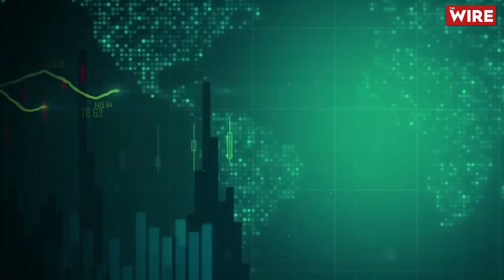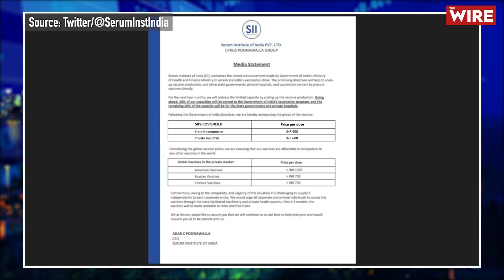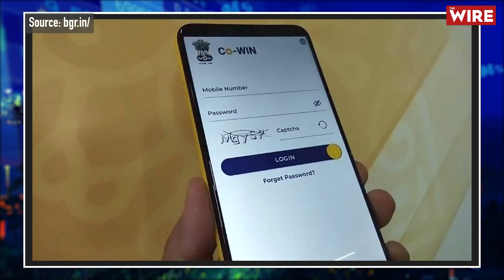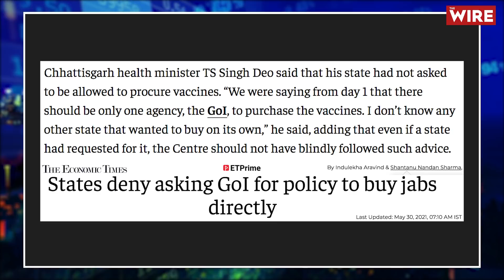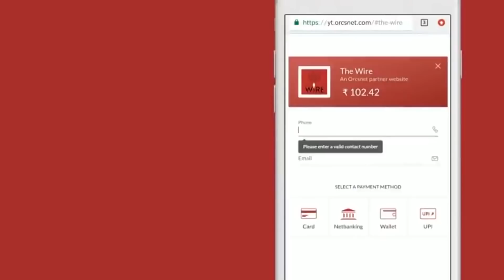Vaccination Policy Flawed, Centre Batting For Manufacturers: WB Counsel & Former ASG Vikas Singh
In a scathing indictment of how the Central Government’s Vaccine Policy has been rolled out so far, The Supreme Court on Wednesday asked the Centre to disclose how the sum of Rs 35,000 crores – a figure announced in the last Union Budget, was spent. In a detailed and sharply critical set of observations, the Bench comprising Justices D.Y. Chandrachud, L.N. Rao and S. Ravindra Bhat asked for clarifications on six points – including pricing, supply of vaccines and a roadmap of projected availability of vaccines till December 31. The sharpest comment on the state of affairs seemed to be this sentence where the Apex Court wrote: "Courts cannot be silent spectators when constitutional rights of citizens are infringed by executive policies,". Mitali Mukherjee spoke with  Vikas Singh, Former Addl. Solicitor General of India, President Supreme Court Bar Association, on what the Supreme Court said and what the repercussion for Vaccine Policy may now be. Mr Singh has also appeared on behalf of the West Bengal Government on the issue of vaccination policy announced by the Central Government.